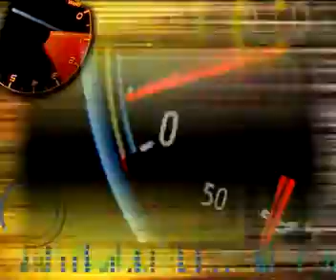FLY WHEEL - Episode 16 - BMW 730Ld - Part 1.avi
FLY WHEEL - Episode 16 - BMW 730Ld - Part 1